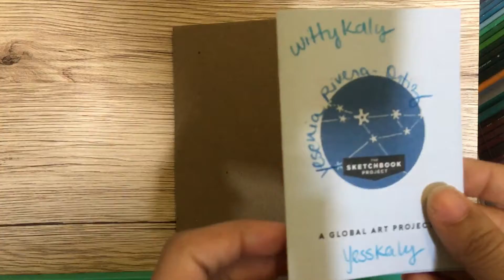The sketchbook project Day 1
I'm so exited to be part of this project, as a art teacher that is not teaching art full time this is like a therapy, and been able to share my passion with the world is even more exiting!